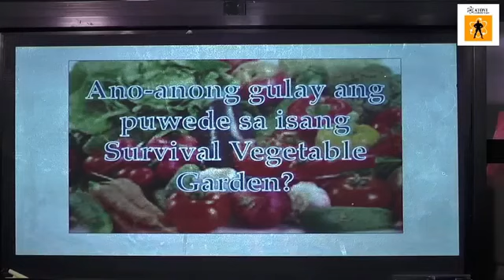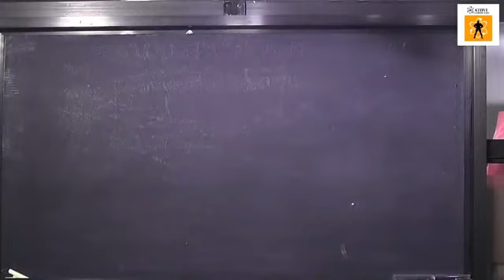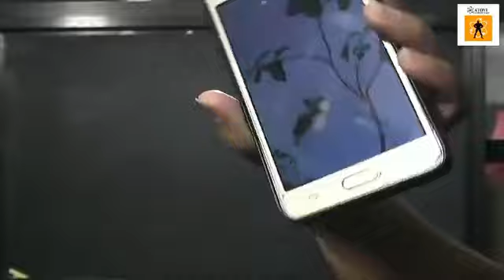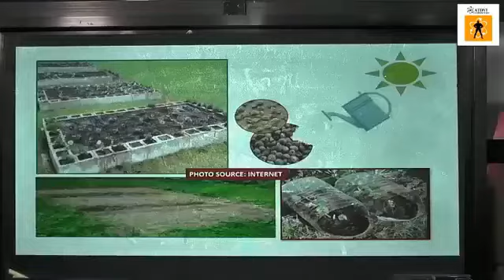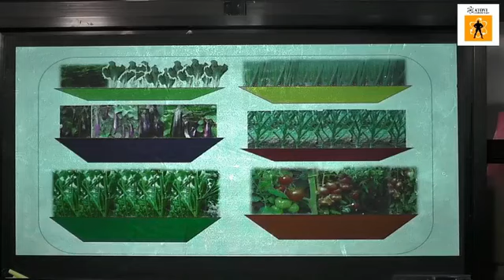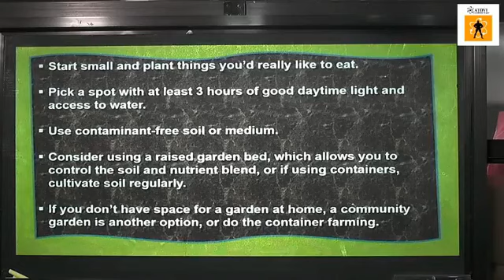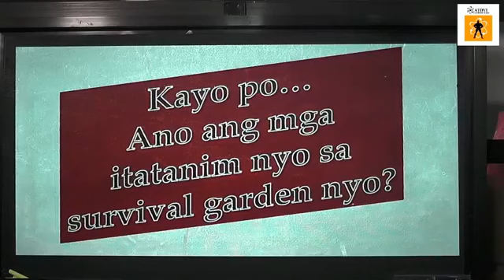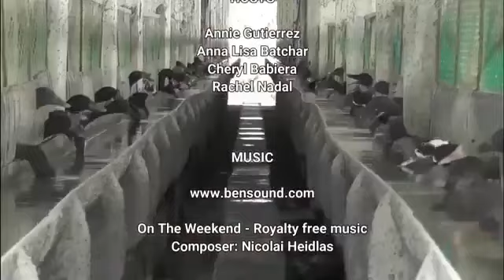Farmers' Talk 2.0: Mag-Survival Vegetable Gardening Tayo sa Bahay!